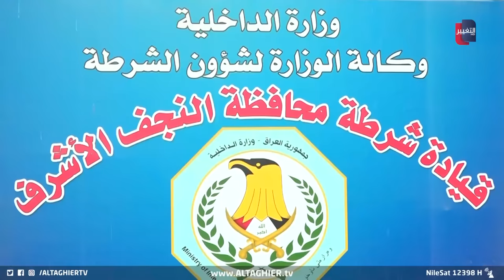عراقي ينهي حياة زوجته امام الجميع ! | تقرير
النجف .. حيث أقدم زوج على نحر زوجته أمام أطفالهم أثناء تدريسها لهم ولطلاب آخرين ..
التغيير تحرت تفاصيل القضية وأسباب وجود الطلاب في منزل الضحية .
موقع قناة التغيير الفضائية  الالكتروني